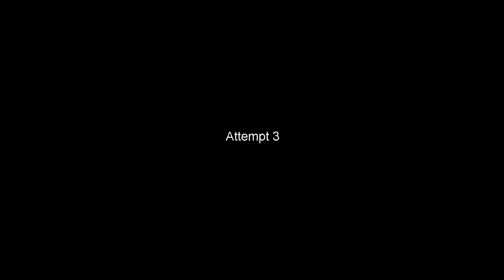THE HARRIET TUBMAN OF FOXHOLE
Me and some random people I just met go on an adventure to take out enemy supplies behind front lines.